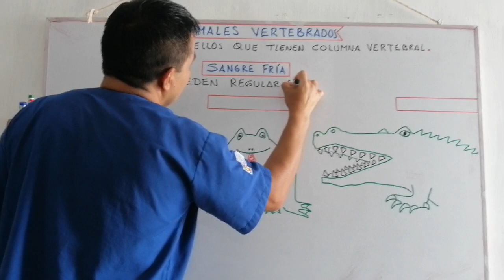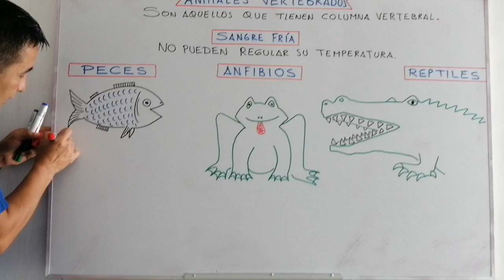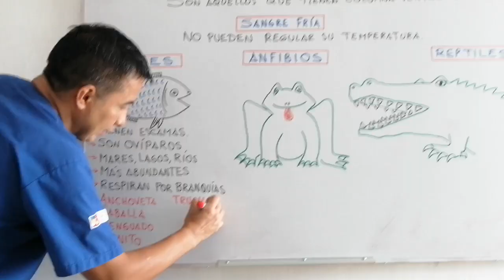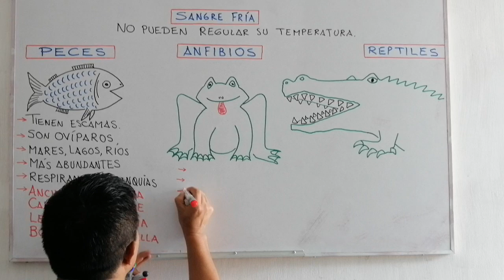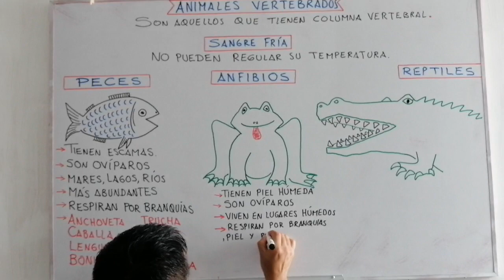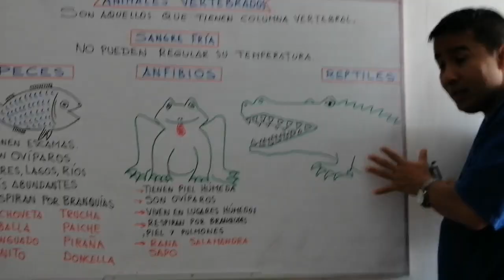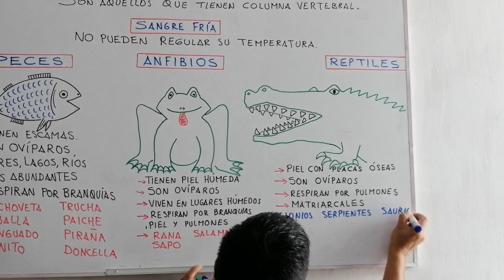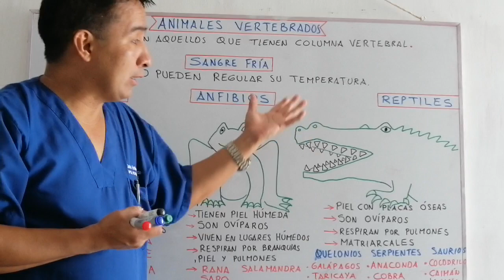Quinto Primaria Ciencia y Tecnología Animales Vertebrados lI